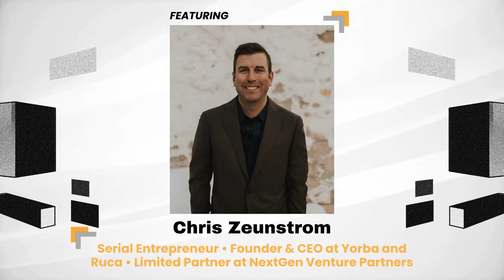Chris Zeunstrom | How Creative Freedom Transformed Our Global Workforce | Implementors #22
We get it. Ideas are easy, but implementation is hard. Presented by @guidewisedotio, the @implementorspod podcast connects you to the insights, stories, and lessons learned of individuals who have mastered implementation.

Join host Ted Wolf, Co-Founder & CEO of Guidewise, for an insightful conversation with Chris Zeunstrom on the latest episode of Implementors. Chris, Founder and CEO of both Ruca and Yorba and a Limited Partner at NextGen Venture Partners, delves into his journey from startup failure to leading a globally distributed design cooperative. He shares how Ruca’s innovative organizational model, built on trust, freedom, and collaboration, empowers independent creators and challenges traditional career paths. Chris also discusses the development of Yorba, a platform aimed at redefining online relationships and giving users control over their digital lives. Tune in to discover how to foster a creative and adaptive workforce, navigate the complexities of modern leadership, and implement strategies that put people and innovation at the forefront of your organization.

ABOUT CHRIS ZEUNSTROM: Chris Zeunstrom is an innovative leader in organizational design and a pioneer in redefining the digital landscape. As the Founder and CEO of both Ruca and Yorba, Chris has built a globally distributed design cooperative that champions trust, creative freedom, and collaboration. Chris' journey includes founding and scaling multiple ventures, including serving as a Limited Partner at NextGen Venture Partners and co-founding Advocate, a platform focused on integrating technology and civic engagement. His experience spans design, technology, and venture capital, all of which have contributed to his visionary approach to building adaptive organizations. Chris' insights into servant leadership, self-regulating ecosystems, and investment in innovation make him a sought-after speaker and consultant in the fields of organizational design and digital transformation. Connect with Chris on LinkedIn

ABOUT GUIDEWISE: Welcome to Guidewise — where AI meets change management to empower you and your teams to achieve remarkable results. At Guidewise, we believe that true change begins with intelligent guidance. Our continuous change integration platform, positioned at the sweet spot between emotional intelligence (EQ) and cognitive intelligence (IQ), offers a unique blend of what employees want and what employers need. With our data-rich insights, immersive technology, and a curated community of experts, you’ll have everything you need to turn vision into reality. Why settle for ordinary when you can achieve the extraordinary? Guidewise offers you exclusive access to a private marketplace of trusted vendors and elite change management tools that were once reserved for the few. We are on a mission to redefine the change management industry by making these powerful resources accessible to everyone, transforming the way you approach change and redefining success in the workplace. Join the movement of empowered, emotionally intelligent teams and feel the difference that intelligent guidance can make. With Guidewise, you're not just adapting to change; you're leading it. Ready to transform your world?

- Amazon Music